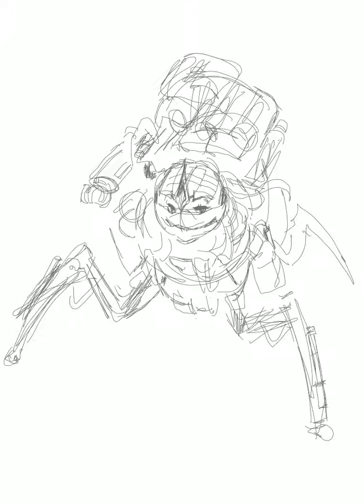Sketch: lady cassiopeia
Study for fun